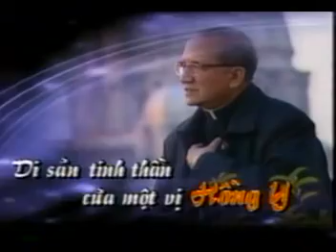Đhy PX. Thuận : Di sản tinh thần 4/4